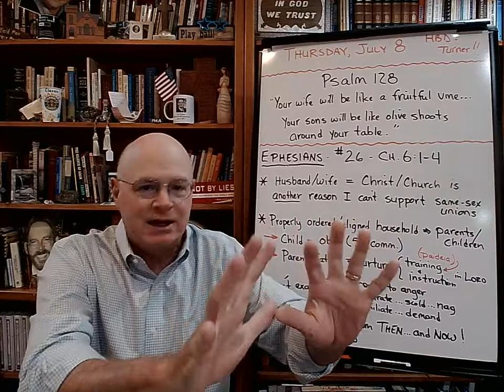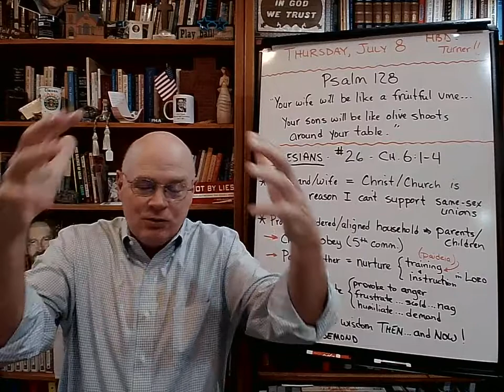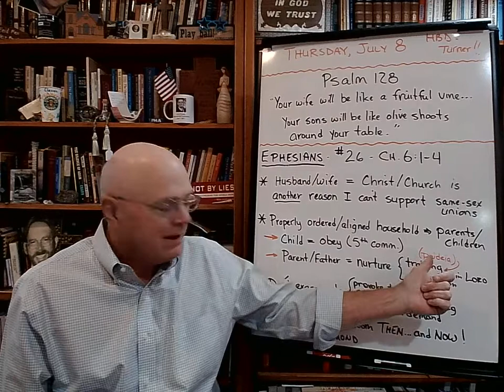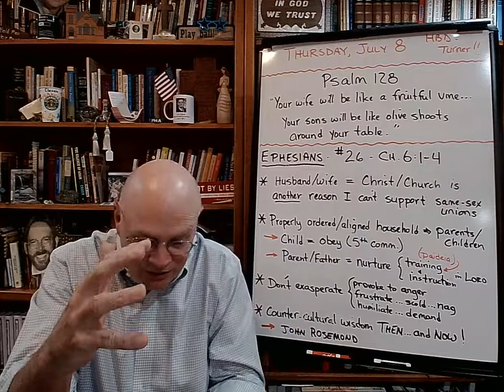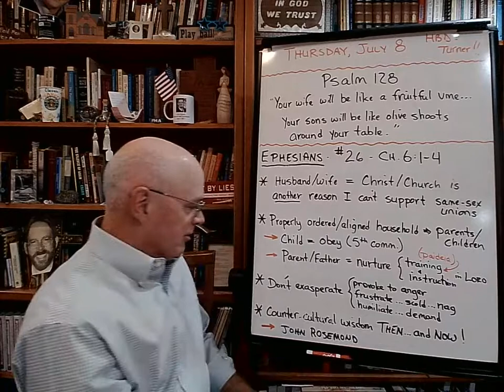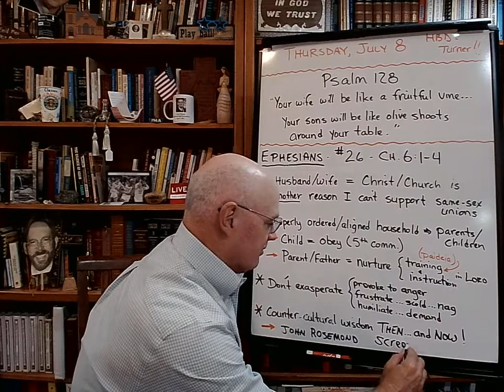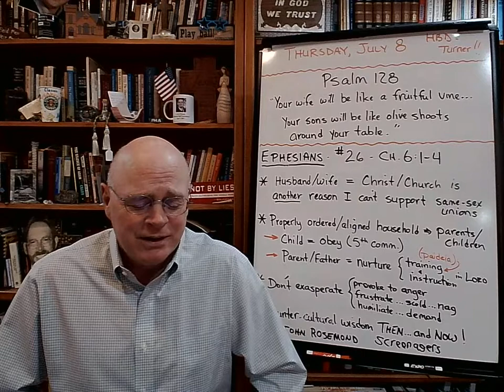Ephesians: #26 - Ch. 6:1-4 - The Basement Academy - July 8, 2021